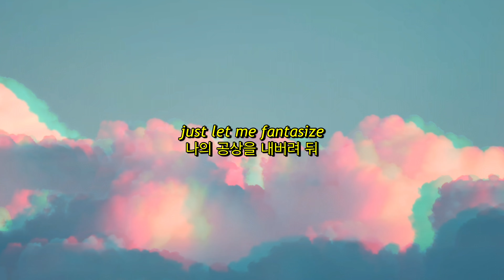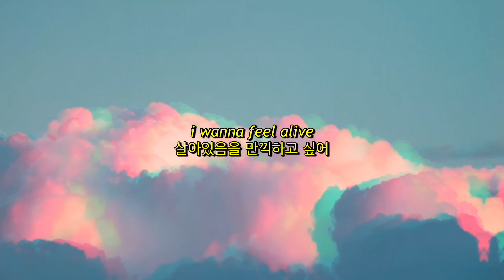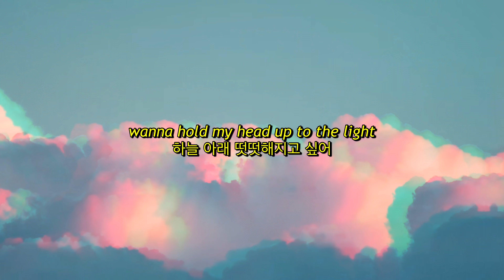Paradise - Great Good Fine OK & Before You Exit 가사 해석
Paradise (Great Good Fine OK & Before You Exit, 2022) 가사 해석